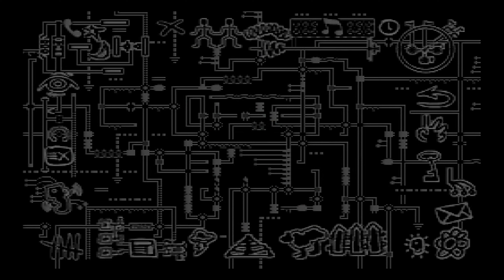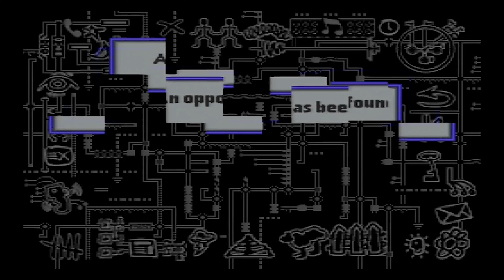Doom SNES XBAND Gameplay over VOIP (CMA vs. Pimpcade) 6/25/22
Special thanks for play134 and Randy!